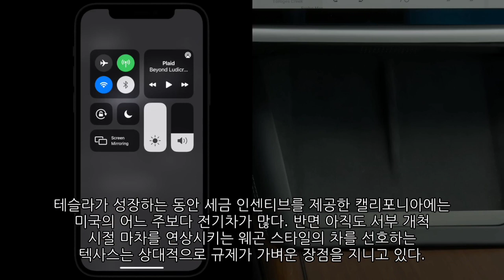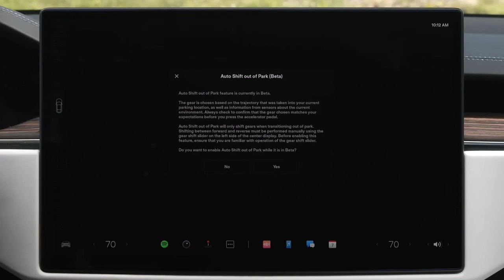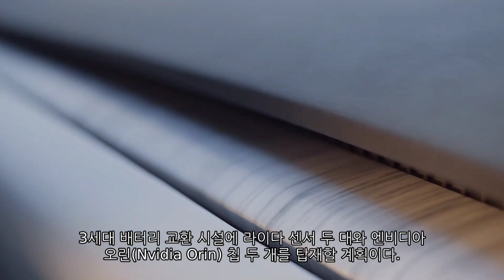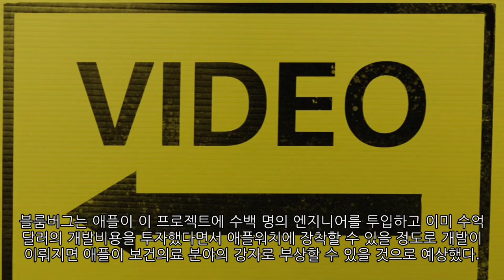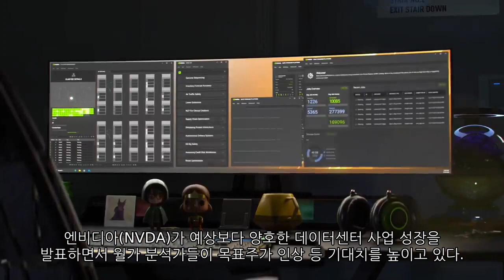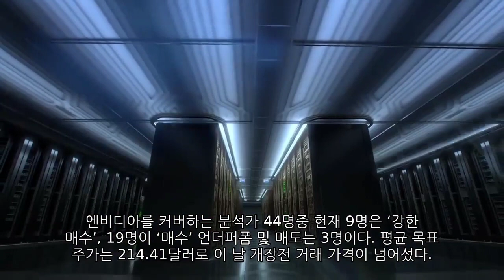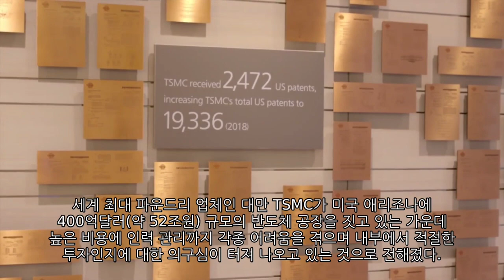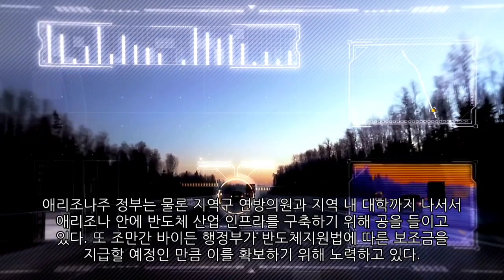[News] 테슬라(Tesla), 니오(Nio), 애플(Apple), 엔비디아(Nvidia), TSMC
▷ 테슬라(Tesla) / 테슬라, 캘리포니아에 글로벌 엔지니어링 본사 세운다
▷ 니오(Nio) / 니오, 올해 전기차 교환 시설 1,000곳 추가 설립 계획 발표
▷ 애플(Apple) / 애플, 채혈 필요없는 혈당측정 개발 진전…애플워치 장착 목표
▷ 엔비디아(Nvidia) / 월가 "엔비디아, 생성 AI 최대 수혜주" 목표주가 올려
▷ TSMC / TSMC 美공장 투자에 내부 불만 확대…고비용·문화충돌 우려